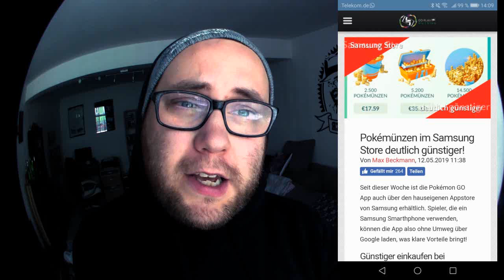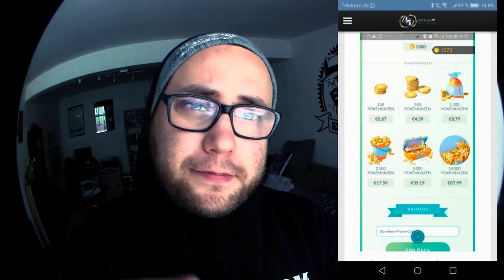Bin zurück / Heute 16 Uhr registrieren / günstig Coins mit Samsung App | Pokémon GO Deutsch # 306